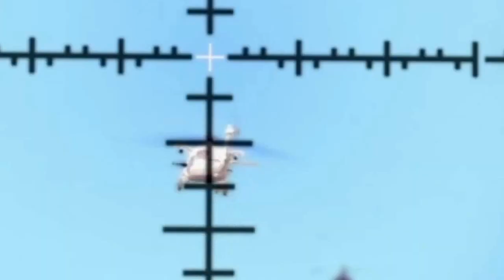Ghost Recon Wildlands-Assault on Unidad #2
I only play on extreme.